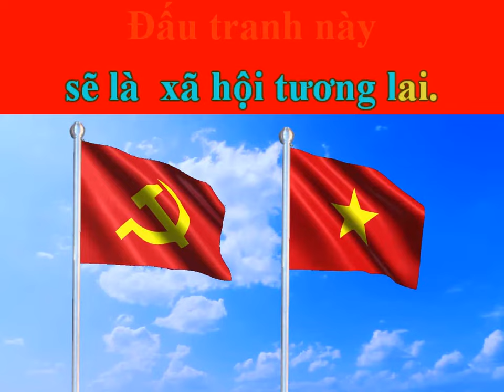Karaoke Quốc tế ca, Quốc ca phục vụ nghi lễ trong sinh hoạt Đảng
Đây là kênh video chủ đề về giáo dục học. Các nội dung video chủ yếu liên quan đến giáo dục, nhất là lĩnh vực Vật lí.
Tại sao các bạn nên chọn kênh này?
Thứ nhất, vì nó miễn phí.
Thứ hai, nó có ích đối với các bạn (giáo viên, học sinh, cha mẹ học sinh, sinh viên).
Thứ ba, nó được kiểm duyệt bởi đội ngũ giáo viên vật lí (bao gồm các giáo viên, sinh viên có trình độ cử nhân, thạc sĩ, tiến sĩ, phó giáo sư,...).
Thứ tư, nhóm tác giả là những nhà giáo, nhà khoa học tâm huyết, đã từng khẳng định trong các lĩnh vực giảng dạy, nghiên cứu khoa học, quản lí giáo dục (từng đạt giải cao trong các hội thi giáo viên dạy giỏi, thi khoa học kĩ thuật, là giám khảo các cuộc thi về giáo viên dạy giỏi, học sinh giỏi,...).
Nhóm tác giả sẽ không ngừng nâng cấp, phát triển nguồn học liệu này để phục vụ việc dạy và học tập.
Vui lòng nhận ở chúng tôi những tình cảm trân trọng và lòng biết hơn sâu sắc!
Thạc sĩ Vật lí Nguyễn Văn Cần (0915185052) - Thạc sĩ Vật lí Nguyễn Thị Ánh Hà (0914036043)